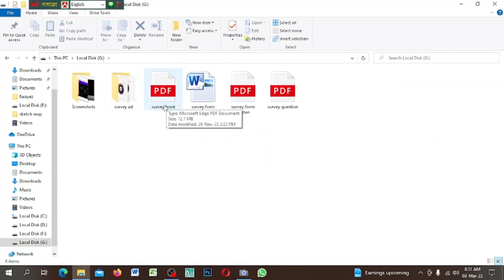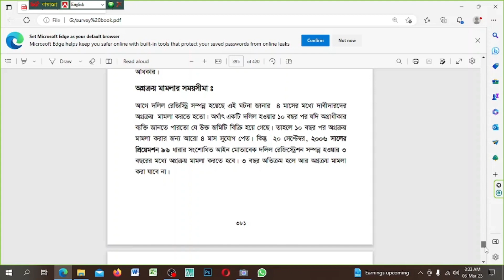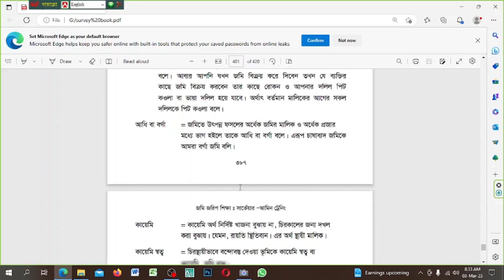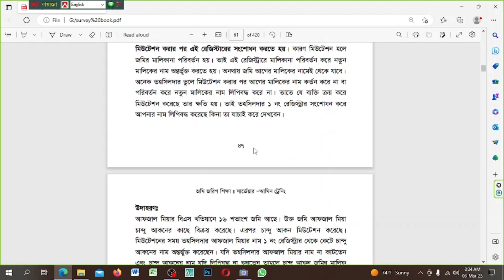পুরাতন দলিল পড়ার নিয়ম। পুরাণ দলিলের শব্দ চেনার উপায়। কিভাবে পুরাতন দলিল পড়া যায়? জাল দলিল চেনার উপায়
পুরাতন দলিল